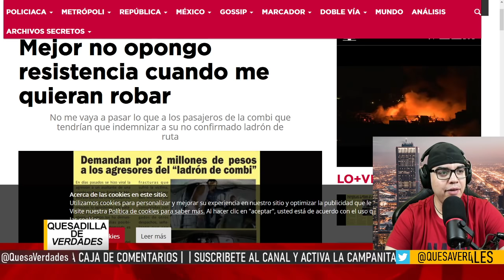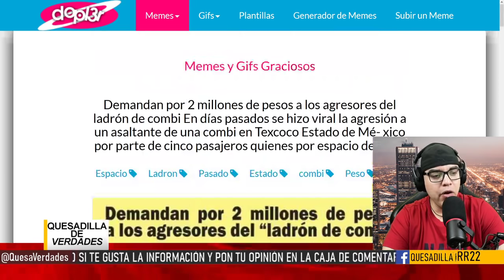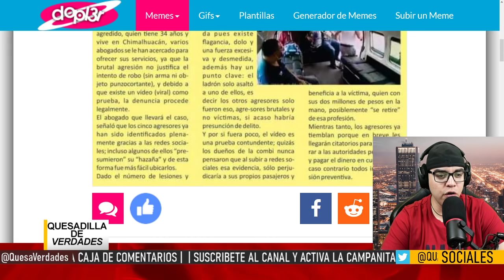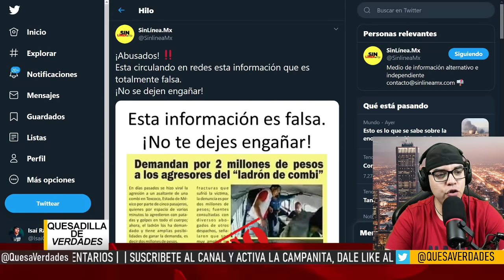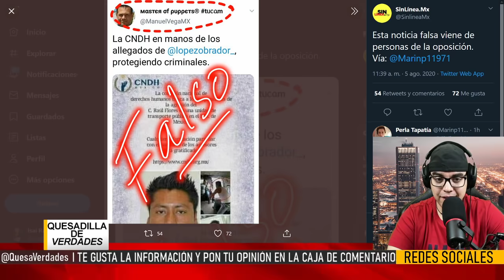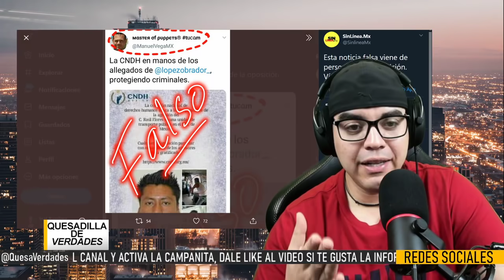¡HACE MOMENTOS DEMANDAN POR $2 MILLONES DE PESOS A LOS DE LA COMBI? ESTO LE PASÓ AL SUJETO!